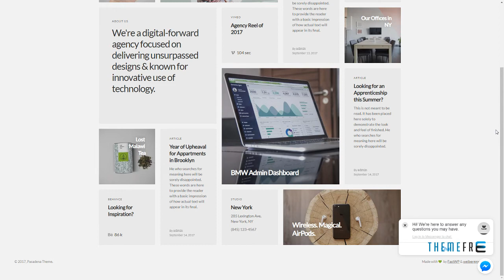Pasadena - Contemporary Portfolio WordPress Theme for Creatives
Columns 4+

 Layout Responsive

 Tags agency, architecture, boxes, clean, filter, isotope, light, masonry, mobile-first, packery, portfolio, simple, slideshow, tiles, visual composer